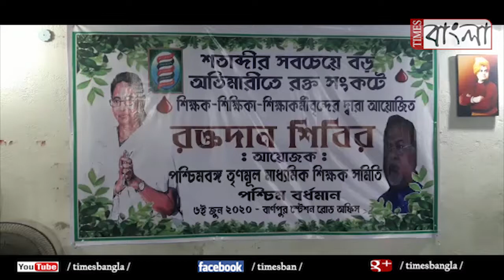করোনা অতিমারীতে রক্তের সংকট মেটাতে এগিয়ে এল তৃণমূল মাধ্যমিক শিক্ষক সমিতি